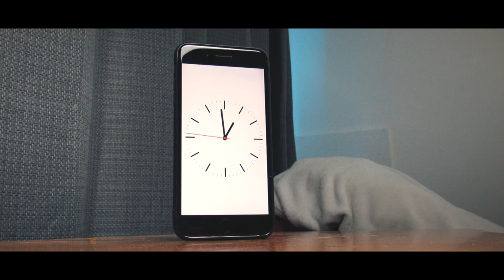INCORRECT - A Short Film by Erik Poe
This is a short film that I did myself as my first film project. This video is inspired by Daniel Schmidt's "Try Again". I am not claiming this idea as my own at all. I just really liked the concept and wanted to use it as a way to experiment my lighting, editing, composition, etc. as my first film project.

The rest I made and I grabbed from built-in SFX on Final Cut Pro X